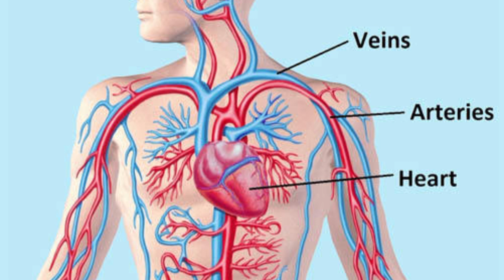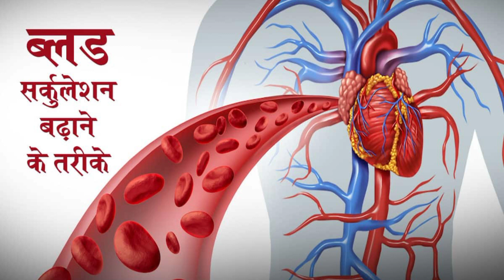ब्लड सर्कुलेशन को कैसे बढ़ाए||सर्दियों में लगा लीजिए ये तेल तलबो मेंhometips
सर्दियों में ब्लड सर्कुलेशन को रोकने का बहुत ही अच्छा सा रामबाण उपाय है यदि आप इस तरीके से अपने घर में ही कुछ इलाज करेंगे जो की घरेलू होते हैं और अगर आप अपने शरीर में खून के थक्के को जमने नहीं देने जा रहे हैं जमाने नहीं दे क्योंकि इससे बहुत बड़ी बड़ी बीमारियां हो जाती हैं तो आप हमारी वीडियो में देख सकते हैं कि किस प्रकार से ब्लड सर्कुलेशन को बढ़ाया जाता है यह छोटी छोटी बीमारी होती है मैं बड़े रूप ले लेती है या किस तरीके का कार्य करते रहेंगे घर के ही सामानों से तो आपको इस तरीके की दिक्कत नहीं होगी आपके हाथ पैरों में जो सुनीता होती है उसका यही कारण है कि ब्लड सरकुलेशन रूक जाता है ब्लड सरकुलेशन